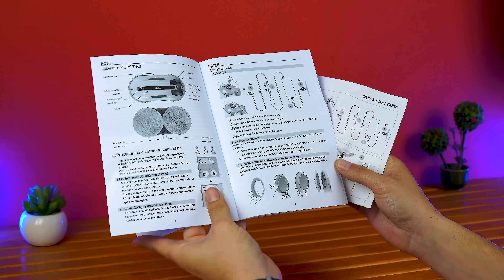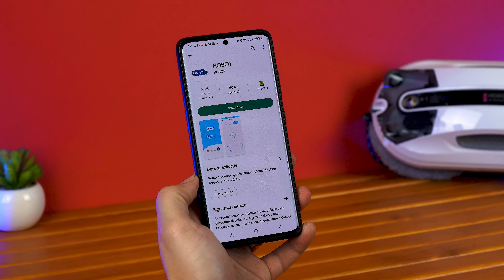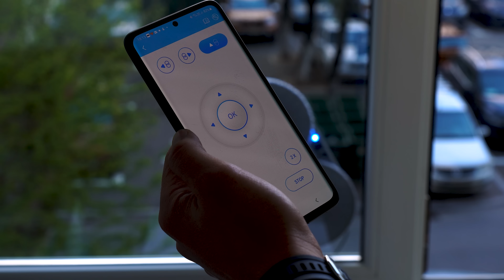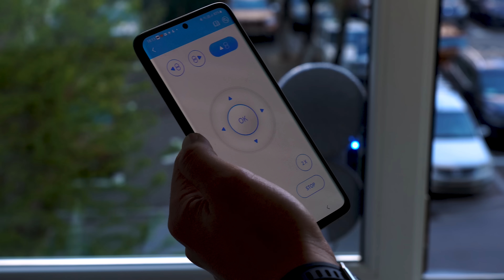Cel mai bun ajutor la casa omului - Robot de curățat geamuri Hobot R3 [Review Română]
Astăzi vom discuta despre un robot inteligent care poate fi de mare ajutor în curățarea geamurilor, faianței sau a altor suprafețe similare.

Hobot R3 este un robot inteligent care vine cu o serie de funcții avansate. În primul rând, dispune de o detectare automată a marginilor ferestrei, ceea ce înseamnă că poate detecta marginile și poate curăța fereastra într-un mod precis și eficient.
De asemenea, are 3 moduri de curățare automată, pulverizare cu lichid de curățare cu ultrasunete dual și un algoritm de control anti-cadere.

*Acest material este sponsorizat, însă evaluarea noastră a produsului rămâne independentă și imparțială.